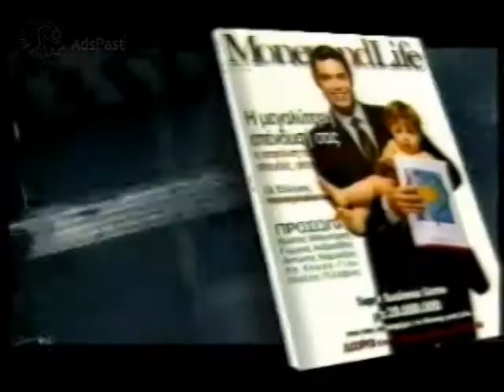1997 Περιοδικό Money and Life 2